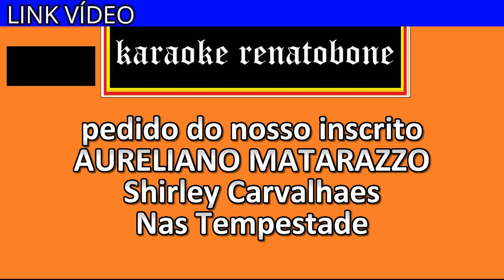NAS TEMPESTADES karaoke amostra SHIRLEY CARVALHAES